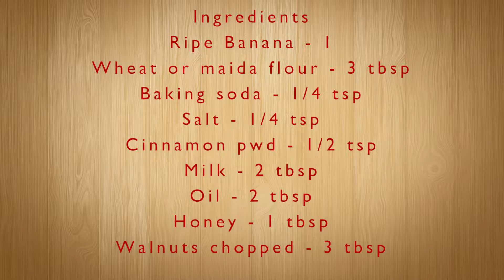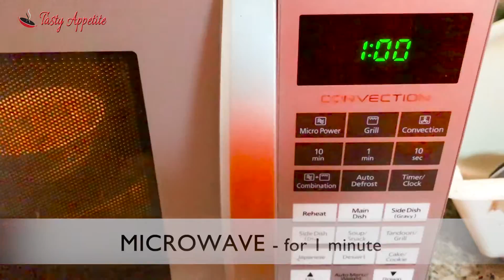1 Minute Banana Cake Recipe | Microwave Banana Mug Cake | Healthy Breakfast in a Minute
1 Minute Banana Cake Recipe | Microwave Banana Mug Cake | Healthy Breakfast in a Minute - Quick delicious banana cake recipe that can be prepared at home very easily. Enjoy and share your feedback! Your comments are our inspiration!!